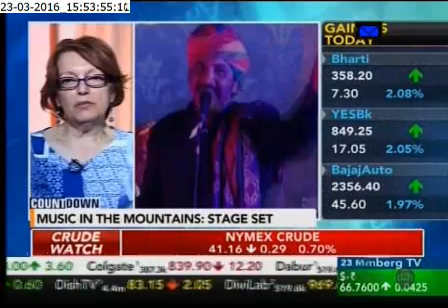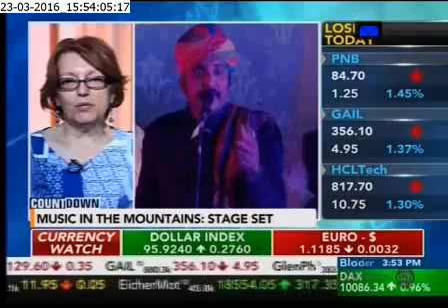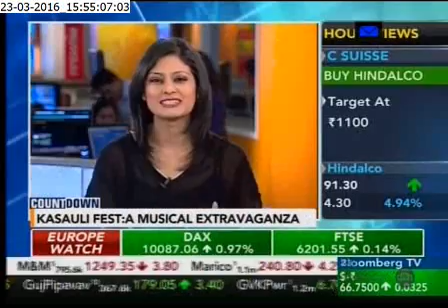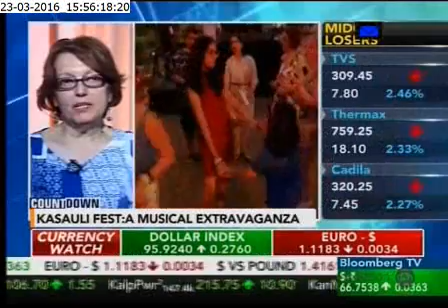Prema Sagar talks about Genesis Foundation to Bloomberg TV | 2016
Founder Trustee Prema Sagar talks about Genesis Foundation to Bloomberg TV before the fundraiser festival Kasauli Rhythm & Blues 2016